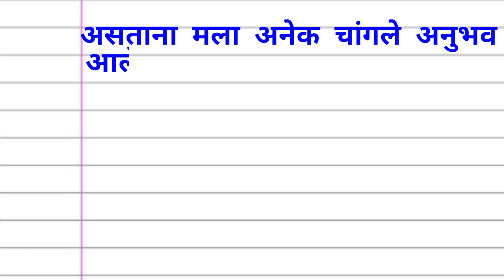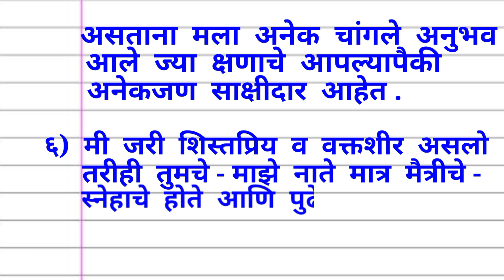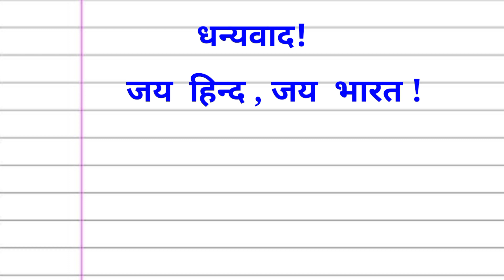सेवानिवृत्ती निरोप समारंभ भाषण मराठी |Nirop Samarabha Bhashan| Retirement Speech in marathi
सेवानिवृत्ती निरोप समारंभ
retirement speech
Seva Nivrutti bhashan marathi
सेवानिवृत्ती निरोप समारंभ भाषण मराठी
सेवानिवृत्ती भाषाण मराठी

# सेवनिवृत्तीभाषणमराठी
# आयुष्यआहेतोपर्यंतयागोष्टीज
# शुभेच्छा समारंभ , सत्कारमर्ती.